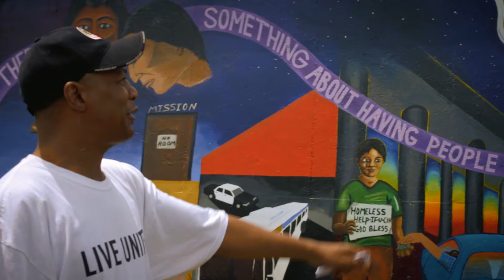GREATER MSP Partnership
GREATER MSP 2017 Annual Meeting Partnership video